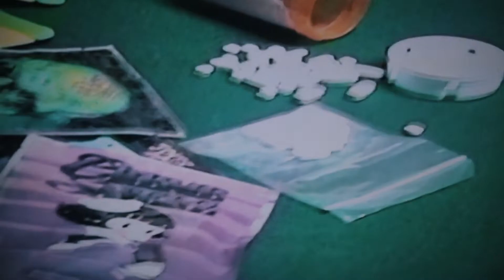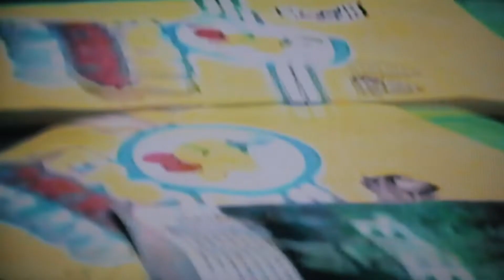Rudd "Word is Bond" (Freestyle) Official Music Video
Rudd aka Mason Banks new visual for "word is bond" Freestyle
EVERYTHING USED IN THIS VIDEO ARE PROPS & SHOULD NOT BE TAKEN SERIOUSLY.
Follow Rudd below